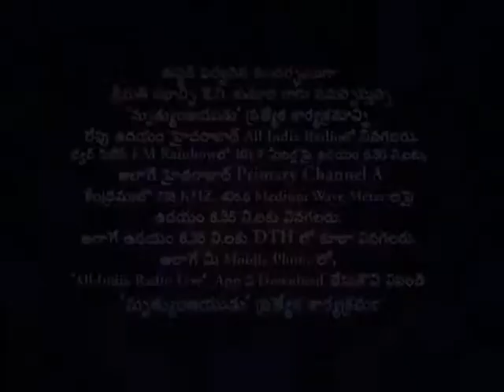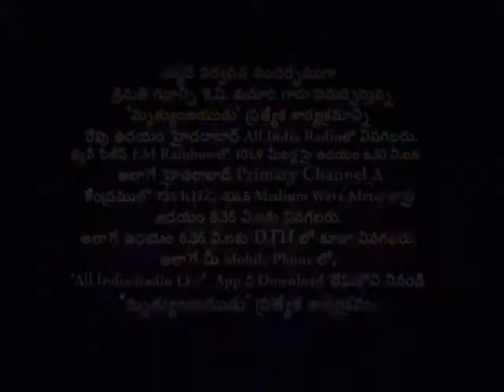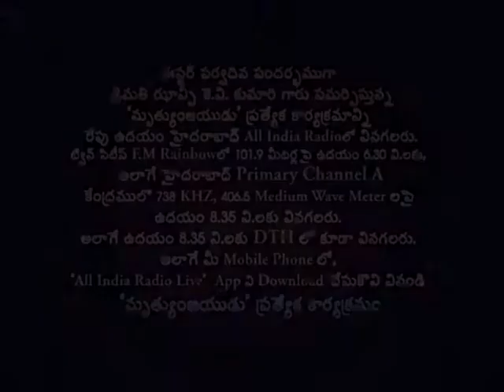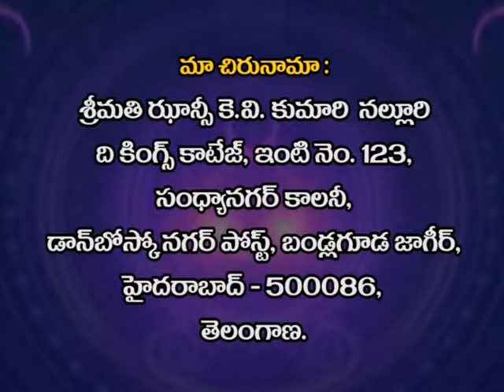Do Not Neglect The Great Salvation | Smt. Jhansi K.V. Kumari | Agandi Alochinchandi | SubhavaarthA